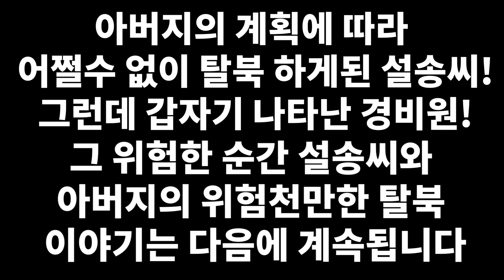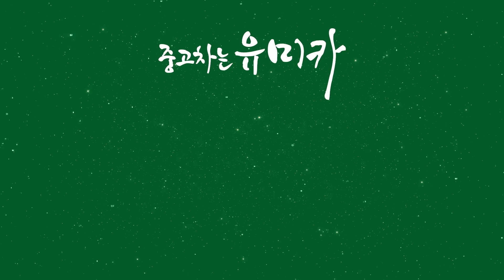[한설송_2부] 특보! 서해바다에서 한국으로 내려오는 북한어부 1800명 전부 사격! 배 300척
📢BGM
✔️Track - Vexento - Tevo (Original Mix)